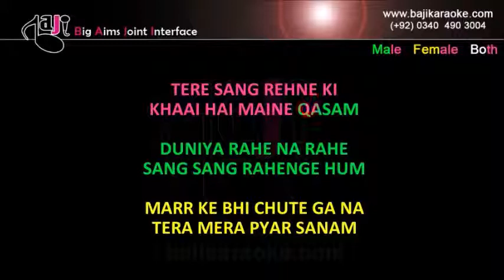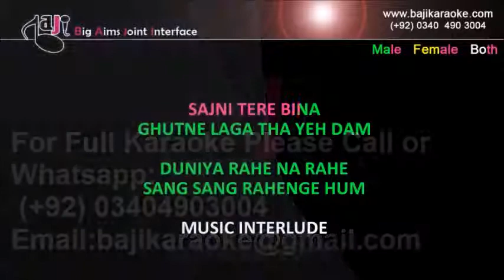Tere Sang Rehne Ki | Video Karaoke Lyrics | Aik Chehra Do Roop, Mehdi Hassan, Bajikaraoke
Song Title – Tere Sang Rehne Ki
Movie/ Album – Aik Chehra Do Roop
Singer(s) – Mehdi Hassan & Naheed Akhtar
Lyrics – Masroor Anwar
Music Director – M. Ashraf
Year of Release - 1978
Movie Cast – Shahid & Babra Sharif
Karaoke Format - Video Karaoke Lyrics
Karaoke Duration: 5:51

Kind Regards